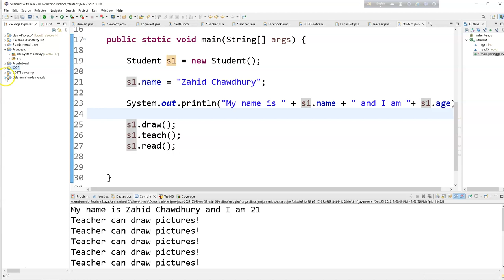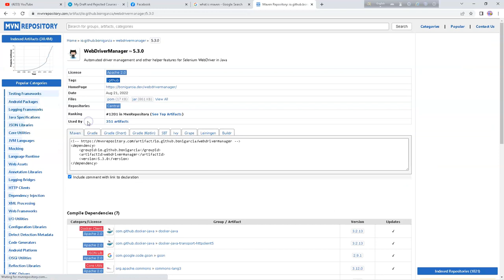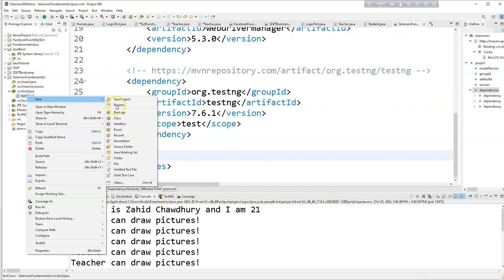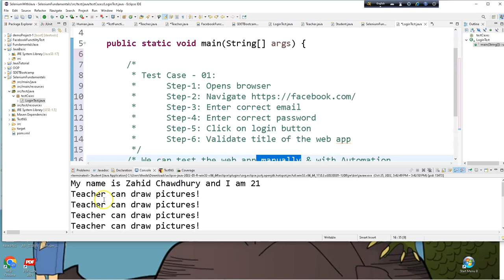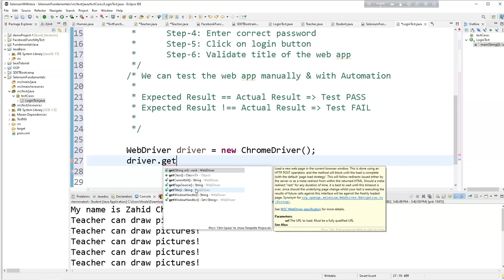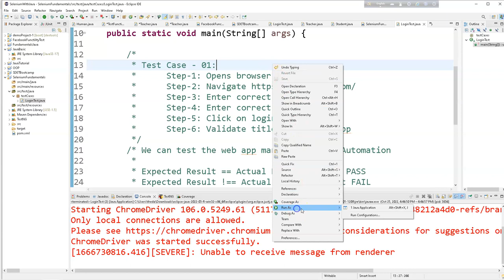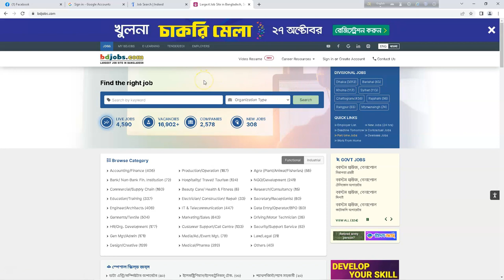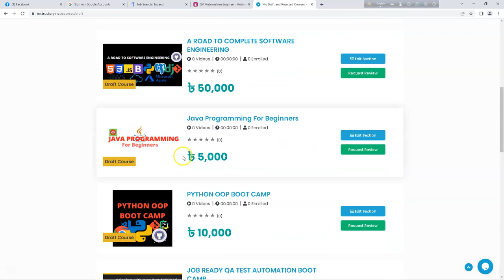JUnit Test Framework for Web Developers & QA Test Engineers| QA AUTOMATION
LET'S SET UP our TEST ENVIRONMENT get STRONG FOUNDATION on SELENIUM:
Tutorial-10: Facebook Sign Up Functionality Test:
Tutorial-11: Using variables to Parameterized Data:
Tutorial-12:  Test TD Bank Web Application
Tutorial-13:  JUnit Framework with Facebook
Tutorial-14: utest web application
Tutorial-15: Practice with TD Bank Web Application
Tutorial-16: Practice with Google.com
Tutorial-17: Practice with Facebook Website
Tutorial-18: utest web application
Tutorial-20: MODULAR Programming/ Coding/ Writing scripts
Tutorial-21: Maven Build Tool
Tutorial-22: Jenkins
Tutorial-23: Git & GitHub
Tutorial-24: JUnit Testing & TestNG frameworks
Tutorial-25: Page Object Modelling
Tutorial-26: TestNG Framework
Tutorial-27: BDD Cucumber Framework
Tutorial-28: Robot(ic) Framework
Tutorial-29: Top Job interview questions

Tutorial-22: Jenkins
Tutorial-23: Git & GitHub
Tutorial-24: JUnit Testing
Tutorial-26: TestNG Framework
Tutorial-28: Top Job interview questions